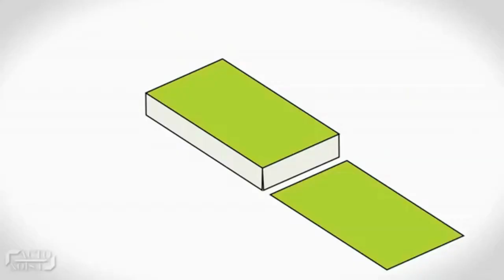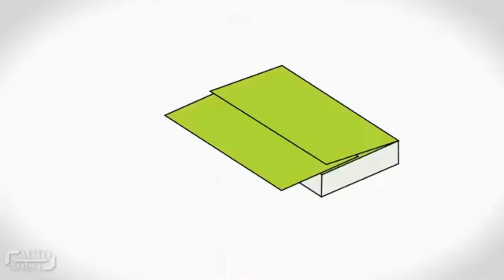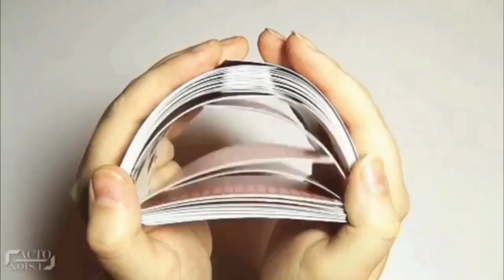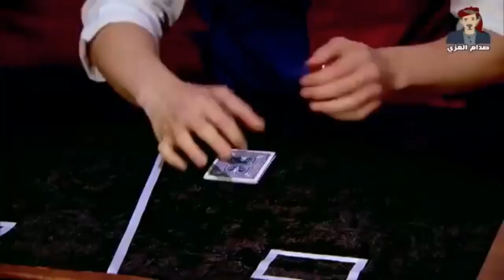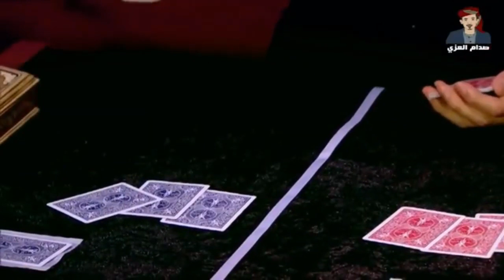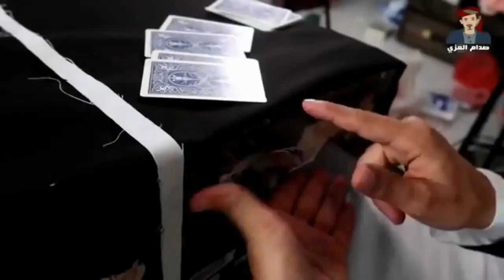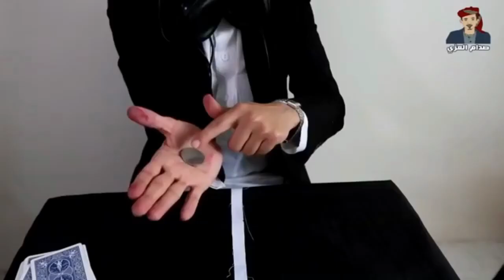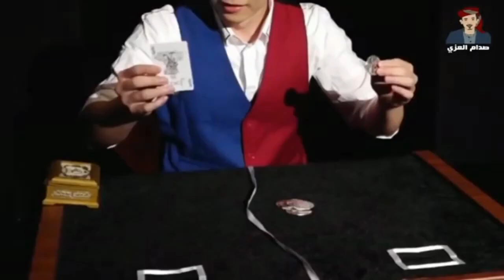Very best magic ever revealed in Asia Got talent !😲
" Comment po mga lodi sa gusto magpa shout out dyan "